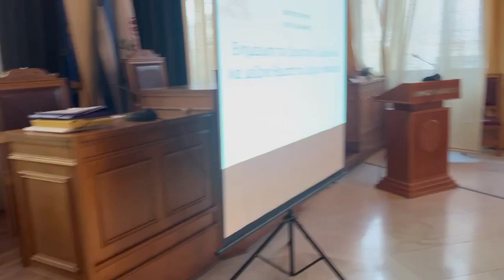Ενημέρωση του Δημοτικού Συμβουλίου από τον Δήμαρχο Ηρακλείου για το λιμάνι Ηρακλείου